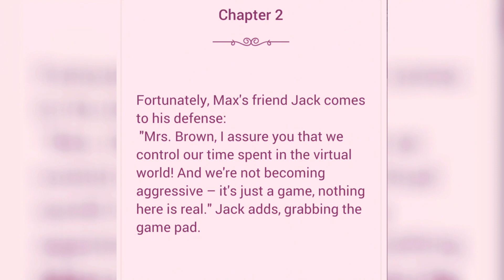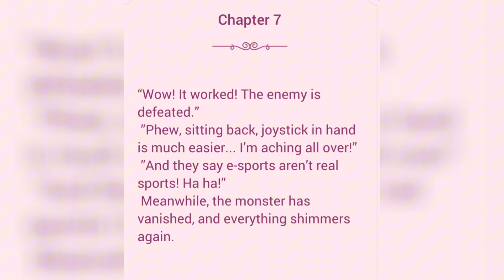Kids Enjoyment | Game On | interesting story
Story for kids on video games